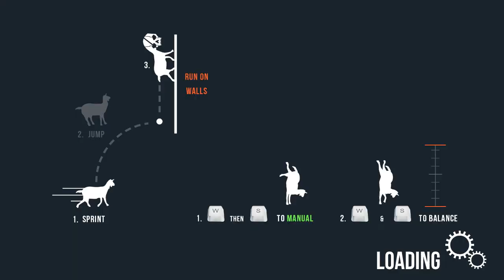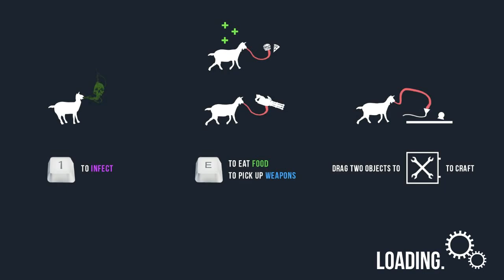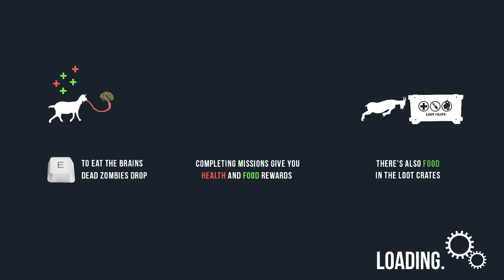Goat Simulator #4 "Abouuuut some weird sides?"